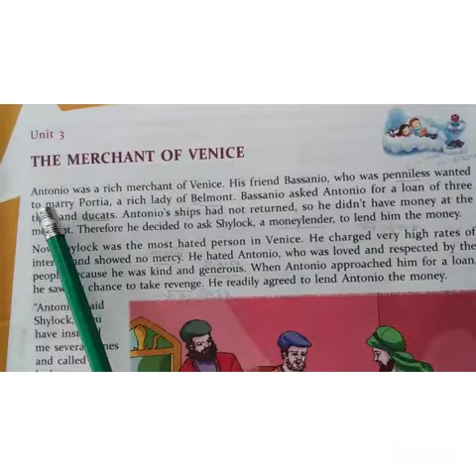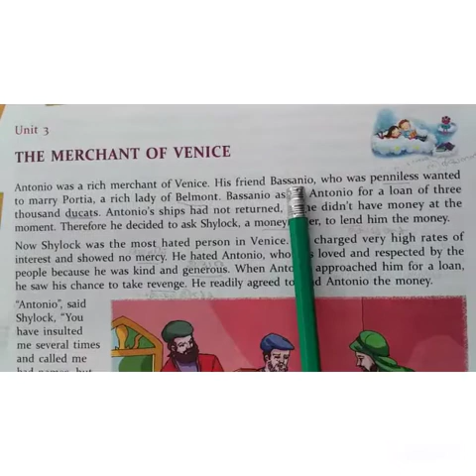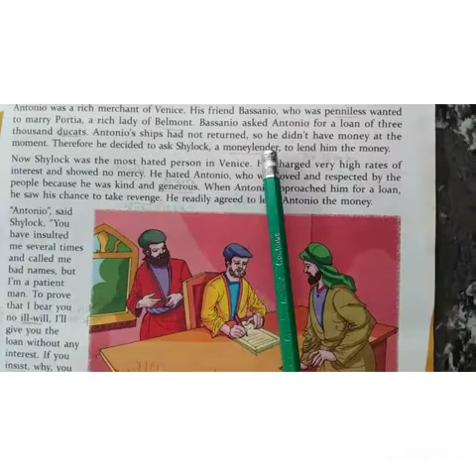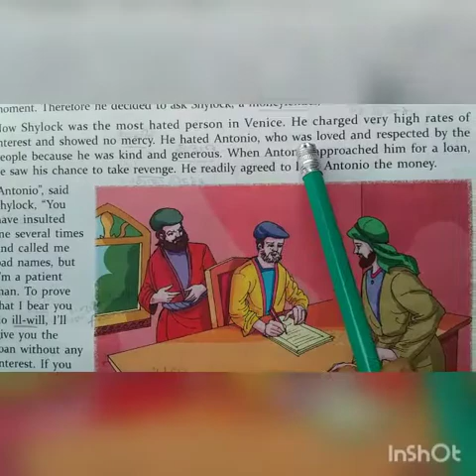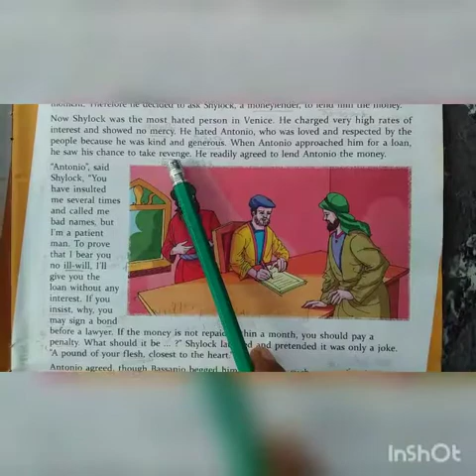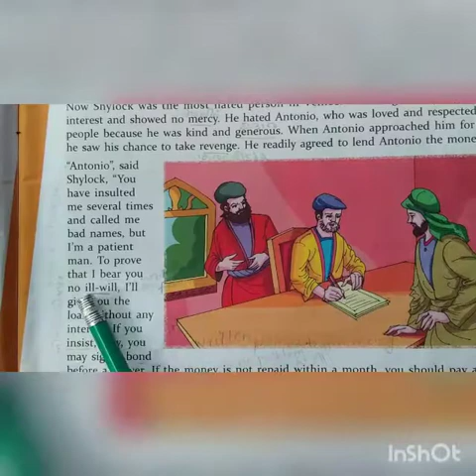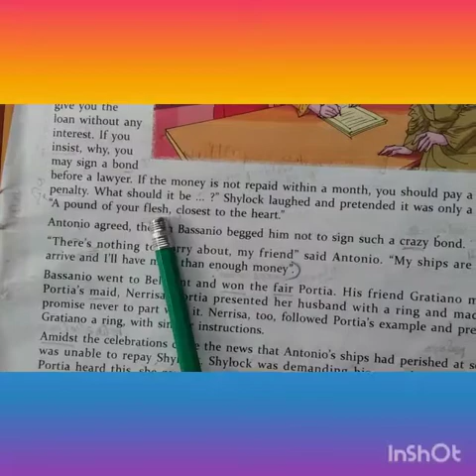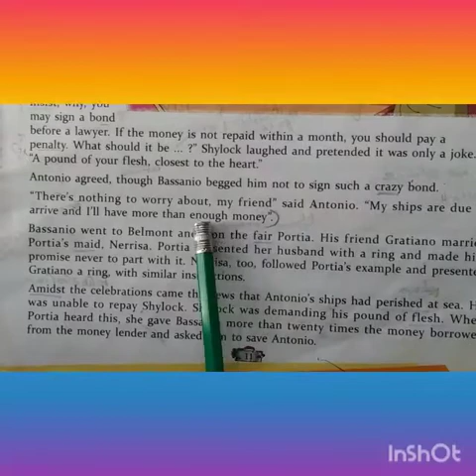Class 4 English [Merchant of Venice-Part: 1] Rainbow syllaubus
IQRA' STUDENTS' CORNER